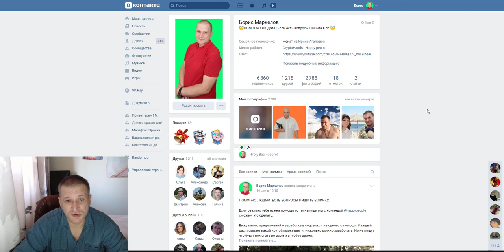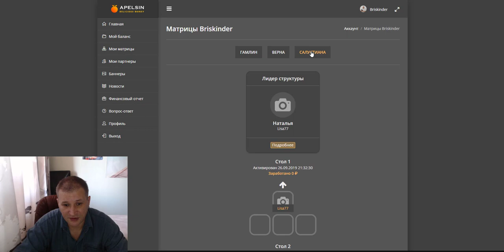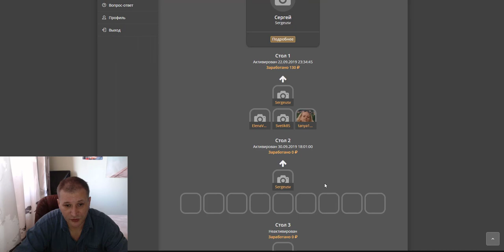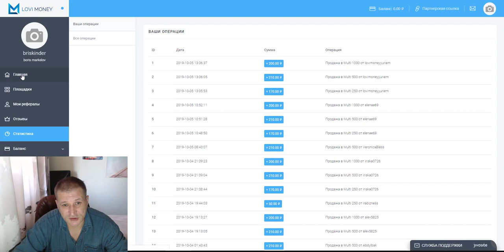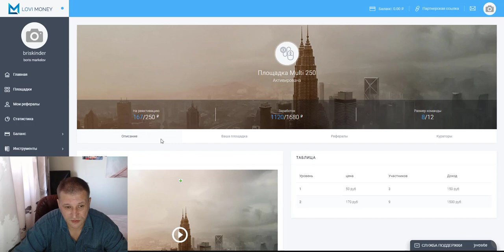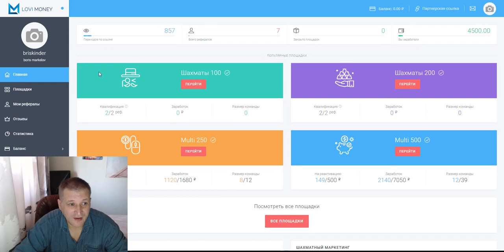Заработок в интернете Сколько можно получать? Что выбрать? Обзор lovi money и apelsin money